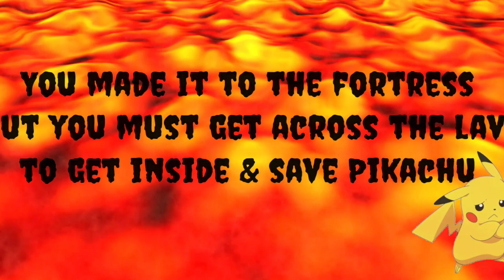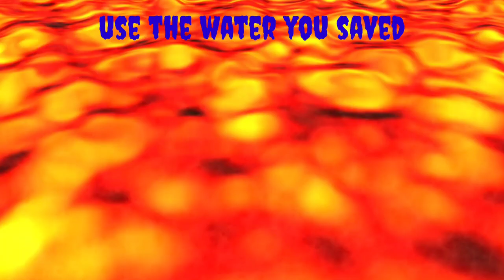Pokémon Chase | Winter BrainBreak | GoNoodle Inspired | Just Dance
IN THIS POKEMON CHASE PIKACHU IS HELD CAPTIVE IN A FORTRESS SURROUNDED BY LAVA.   YOUR MISSION IS TO SAVE PIKACHU!   YOU MUST BATTLE THROUGH EARTHQUAKES, METEORS, LAVA AND MORE... GOOD LUCK!  The GoNoodle and Just Dance inspired brain break activity is perfect for kids of all ages.

Enjoy a variety of fun virtual fitness brain breaks, chase games, freeze dances, races and would you rather's.  Give your students a mental break from the classwork and let them put their minds in a place of virtual fun.  They'll receive a short fitness brain break and they'll become refreshed and ready to get back to learning.
This channel will also include games that can be played in the classroom, Gymnasium, pe at home. and every type of virtual brain break you can think of, including holidays and major events.